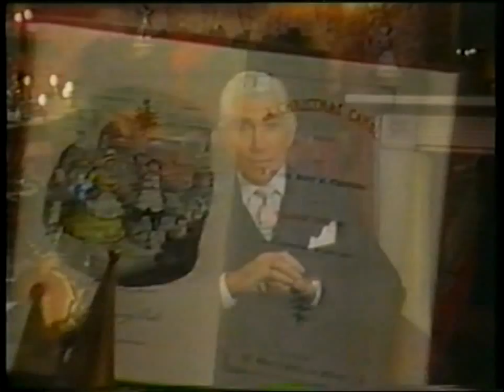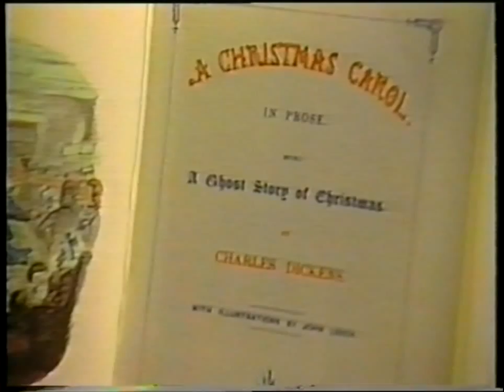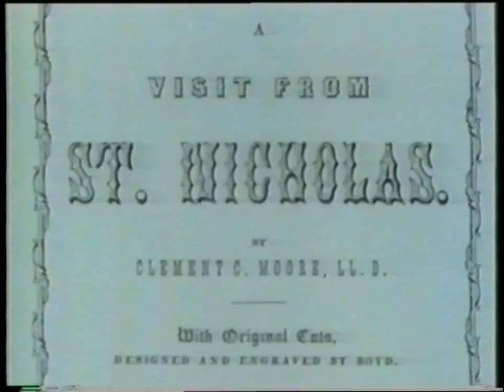The Rediscovery of Christmas - Frank Finlay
Frank Finlay in The Rediscovery Of Christmas
A short documentary about Christmas, Charles Dickens and A Christmas Carol